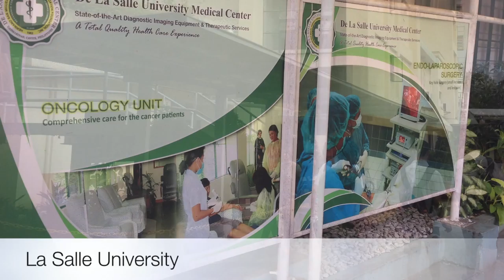La Salle Greenhills 2014 - Photos only